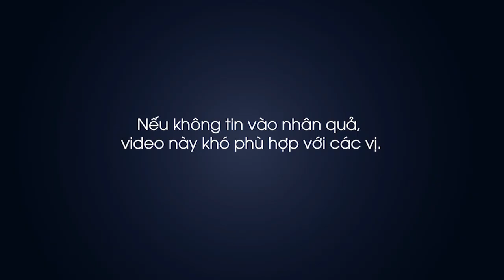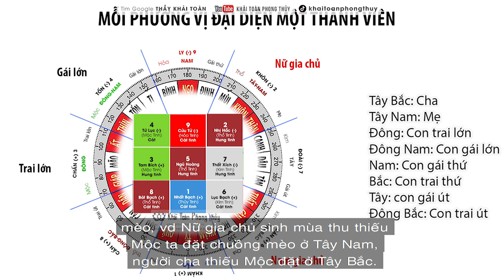Nuôi Mèo trong phong thủy | Mèo thuộc Mộc | Thầy Khải Toàn | Phong thủy & Thiền Định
Trong Bát tự mèo Mão, được xem là Dần Mộc, tức là tiểu hổ, những ai sinh mệnh ngày thuộc MẬU Thổ gặp Dần Mộc là cát lợi, vận chuyển biến tốt.
Những ai sinh mùa thu đông hoặc lá số có Kim quá vượng, ví dụ lá số có  tam hợp bởi Thân Dậu Tuất hoặc Tỵ Dậu Sửu rất thích hợp nuôi mèo. Người kỵ Kim thường sinh từ giữa tháng 8 đến giữa tháng 11 dương lịch, thời điểm này dư Kim khuyết Mộc, nên cần Mộc bổ cứu và nuôi mèo là một phương pháp hữu dụng.

Thầy Khải Toàn - Phong thủy & Thiền định.